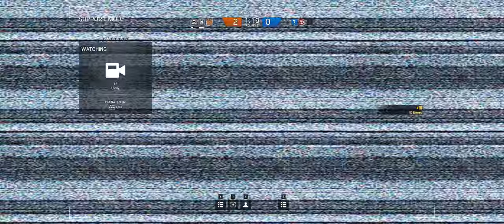Rainbow Six Siege + Part 160 + Oregon TDM Secure Area + cts crew